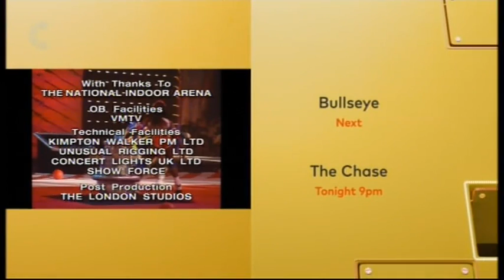International Gladiators 1 1994 - Heat 1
International Gladiators 1 1994 - Episode 1 - Heat 1 - 7th January 1995

Pirjo Laitila (Finland) (sport club secretary from Pyhäsalmi) versus Jean Klenk (United Kingdom) (HGV1 lorry driver from Hinckley, Leicestershire)

Andrei Akulov (Russia) (bodyguard from Moscow) versus Wesley "2 Scoops" Berry (United States of America) (American footballer from California)

Here are the International Gladiators.
Female: Nightshade & Scorpio (UK), Ice & Jazz (USA), and Flash (Finland)
Male: Cobra & Hunter (UK), Nitro & Sabre (USA), Terminator (Finland), and Dynamite & Spartak (Russia)

Notes: Suspension Bridge is in the first heat of the international series for its appearance as a core event and a combat event taking place in an event line-up for one odd numbered heat, 1.

It features one new event in the first heat: Pole-Axe.